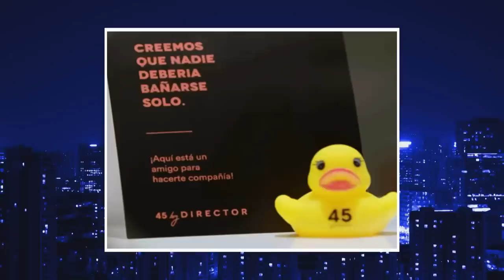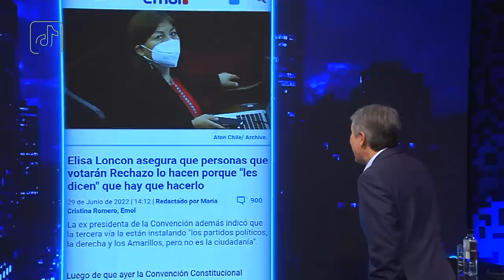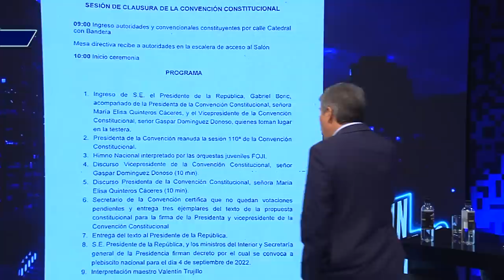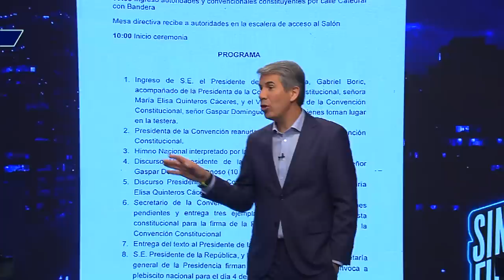Sin Filtros T2 CAP 21 FIN DE LA CC